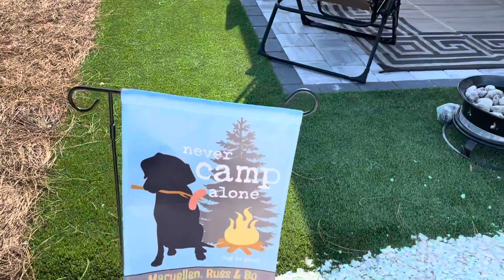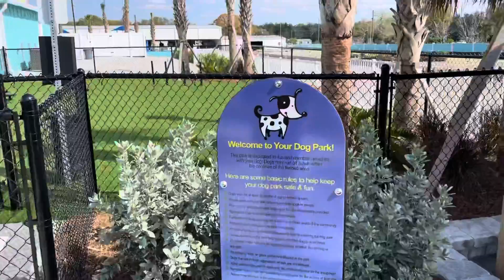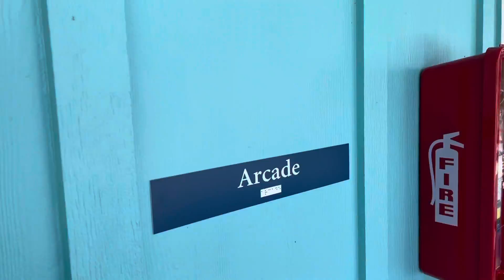Russ Rollins Reviews - Cabana Club RV Resort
Russ & Maryellen review a new RV park in Auburndale Florida. 02-28-21